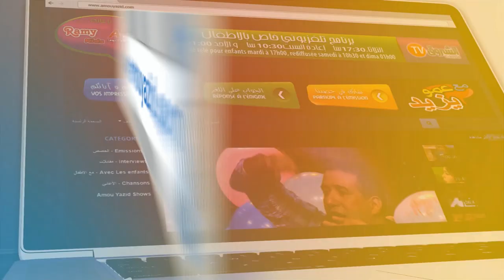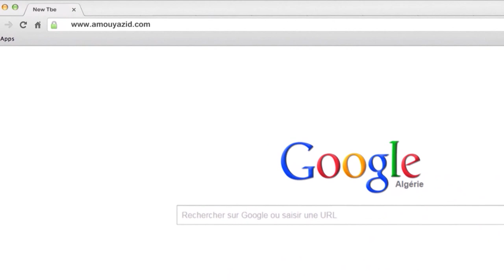Amou Yazid EP07 S04 du 09 10 2018 مع عمو يزيد الحلقة 07 الموسم 4 ليوم